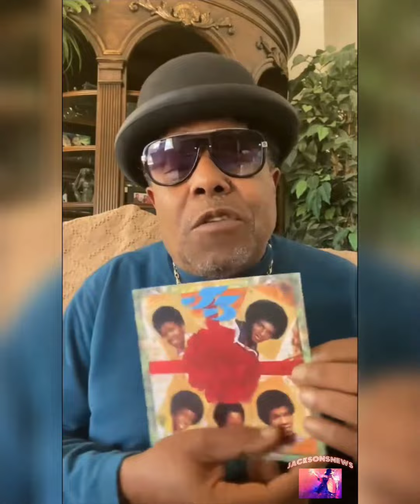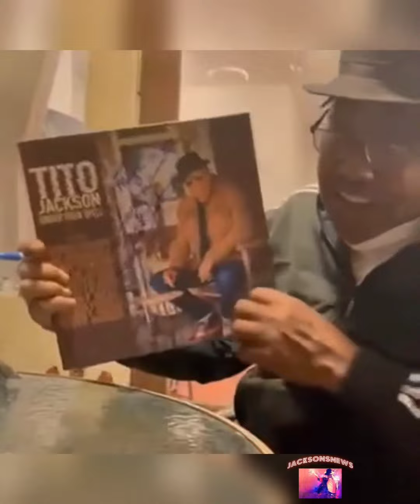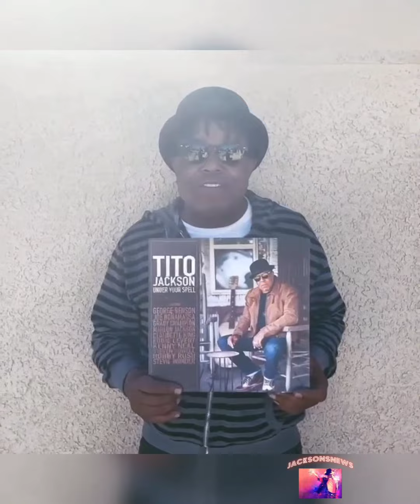Happy Bday 🎉Tito Jackson❤, 69 years old!!!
HappyBDay to Tito Jackson 🎉😃❤
@poppa3t 🥰❤69 years old!!!

Toriano Adaryll Jackson the third of the Jackson's Family, born 15 October 1953, Gary Indiana, USA.
Singer, songwriter, guitarist.

🟣I wait you on my personal Instagram account:
@erikamissjackson and YT Channel, same name,  for more Vlog and Interviews